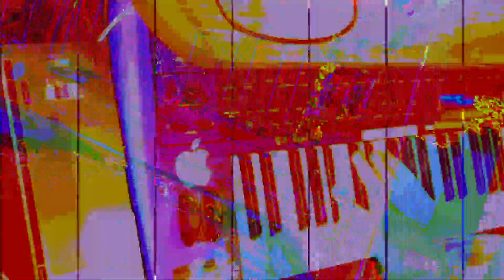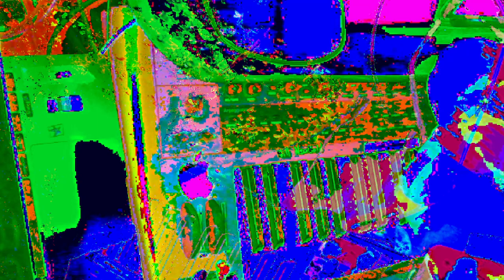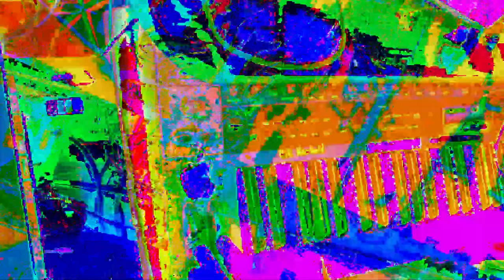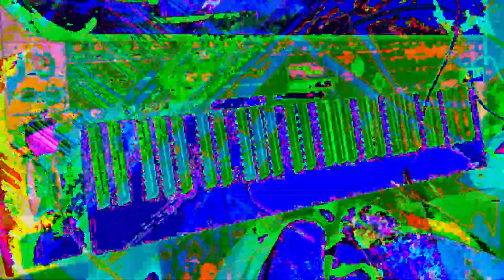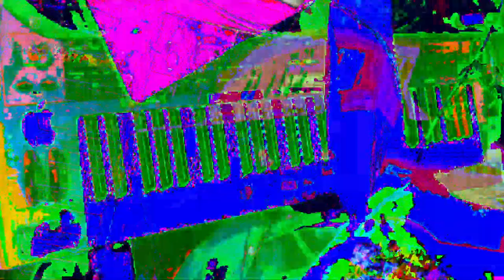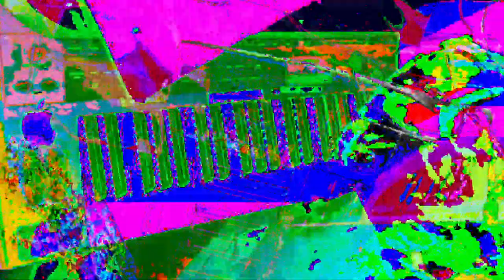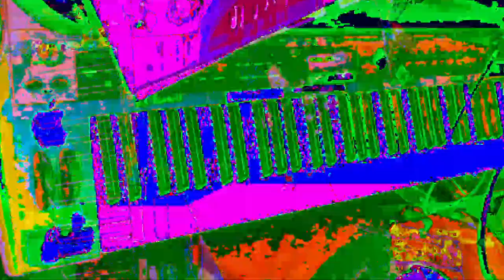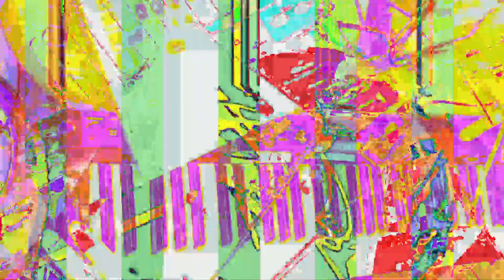[EPILEPSY WARNING] Live Performance of music & video visuals going on here in my desktop feed.